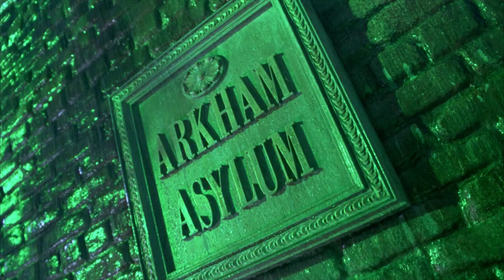Batman & Robin (1997) Cinematic Still Showcase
A showcase of the diverse cinematic art in film.
From the pristine composition to the unique shots that define the film, here are the shots that are worth another look.

Director: Joel Schumacher
Director of Photography: Stephen Goldblatt
Production Design: Barbara Ling
Costume Design: Ingrid Ferrin & Robert Turturice
Year: 1997